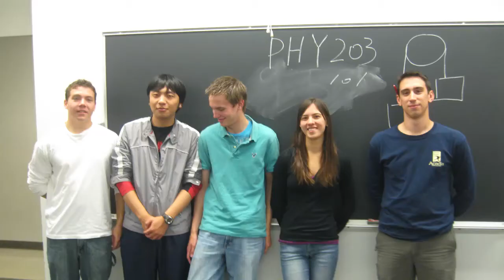Hall of Fame Inductee Michelle Gerrity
Michelle Gerrity is one of seven inducted into the Alumni Hall of Fame at Moraine Valley Community College in Palos Hills, Ill.